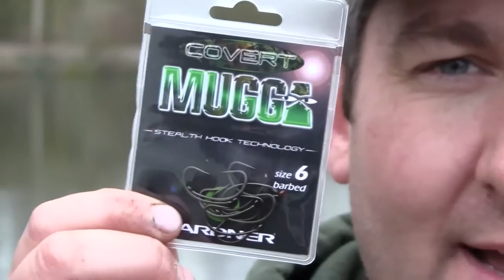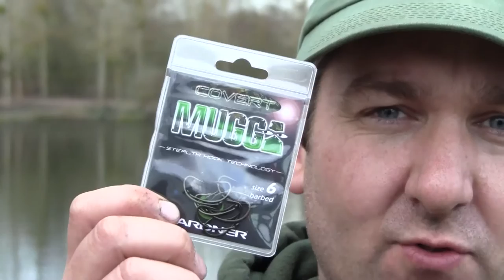The Covert Mugga Hook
The Mugga hook has fast become a legendary hook pattern and has caught literally hundreds of thousands of carp.  Now available in our excellent Covert finish.